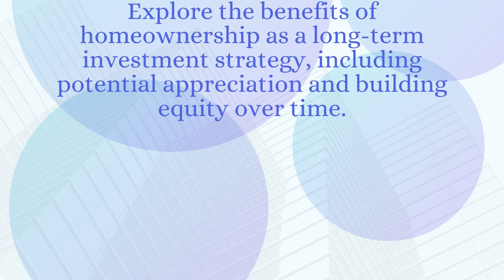Benefits of Homeownership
Unlock the Benefits of Homeownership: Discover why buying a home can be a game-changer for your future.

Gladys Cubas
Real Estate Agent

Alvaro Bustos
Real Estate Broker